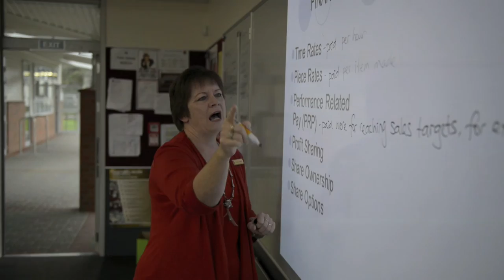Hamilton Boys' High School International Rugby Programme